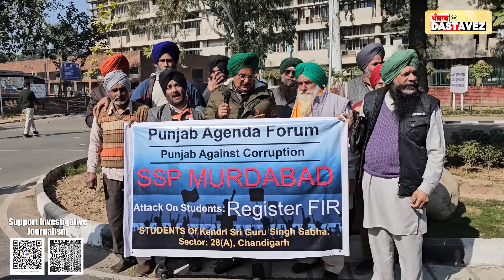EP: 423 (16 mins) | Down With SSP Chandigarh | Journalism | 7-Day Ultimatum | FIR | Singh Sabha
SSP ਦੇ ਦਫਤਰ ਅੱਗੇ ਹੋਇਆ ਪ੍ਰਦਰਸ਼ਨ, ਕਾਰਵਾਈ ਲਈ ਦਿੱਤੇ 7 ਦਿਨ

ਕੇਂਦਰੀ ਸਿੰਘ ਸਭਾ ਦੇ ਜ਼ਖਮੀ ਵਿਦਿਆਰਥੀਆਂ ਦੇ ਹੱਕ 'ਚ ਉੱਠੀ ਅਵਾਜ਼

ਪੰਜਾਬ ਏਜੰਡਾ ਫੋਰਮ ਦੇ ਨਾਲ ਕਈ NGOs ਜੁੜੀਆਂ